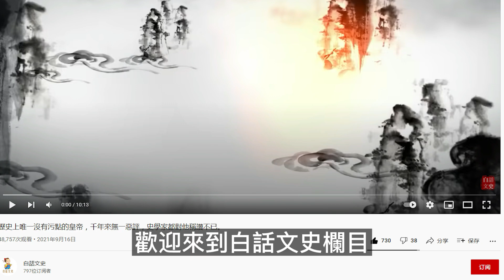馬超面對亂箭摔下馬，為何趙雲面對亂箭，卻能毫髮無傷？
同為五虎將之一，馬超的武藝應該也不輸趙雲，為什麼趙雲面對亂箭，向來毫髮無傷，馬超卻狼狽落馬，差點死於非命呢？